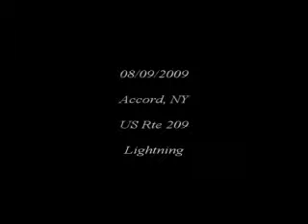Lightning filmed along Rte 209 in Accord, NY on August 9th, 2009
Some footage of lightning after a few storms rolled through the area while I was on vacation. Captured with a Canon ZR 100, .45x converter, and focus @ infinity and edited out most of the boring parts in Sony Vegas. The audio wasn't too great so I removed it also.